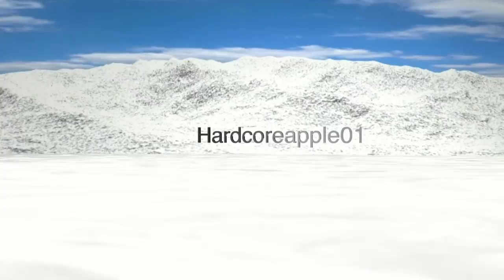Modern Warfare 2 Sniper Montage 3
My Third sniper montage. All clips are from match made games. I threw this together real fast. It's not the best.